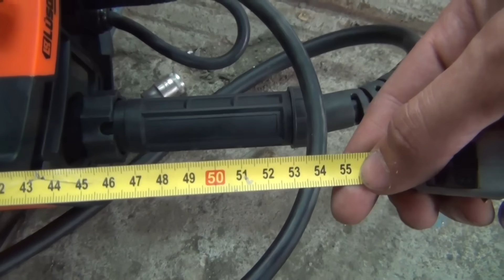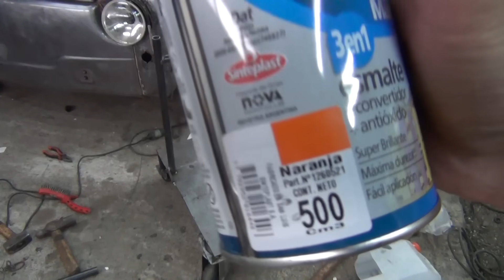Haciendole un carrito a la MIG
DONA para los proyectos!!
MERCADOPAGO:
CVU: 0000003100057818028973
ALIAS: Fiat.Falcon.Heber